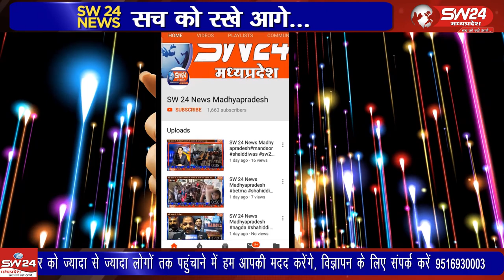ujjain- उज्जैन शहर की सड़कों पर रंग पंचमी पर शहर सुनसान रहा मगर गली मोहल्लों के अंदर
उज्जैन शहर की सड़कों पर रंग पंचमी पर शहर सुनसान रहा मगर गली मोहल्लों के अंदर जमकर रंग पंचमी मनाई गई। उज्जैन से विरेन्द्र शर्मा की रिपोर्ट